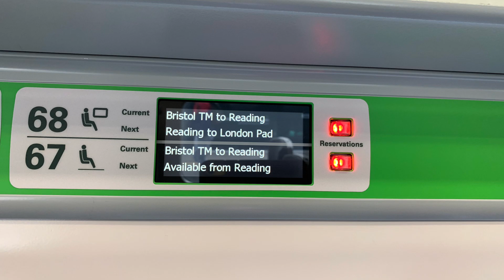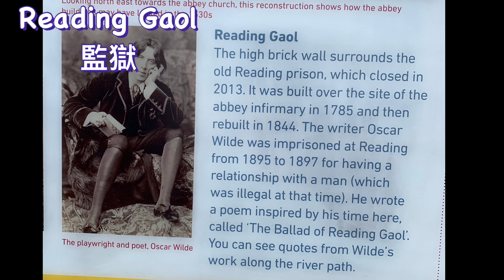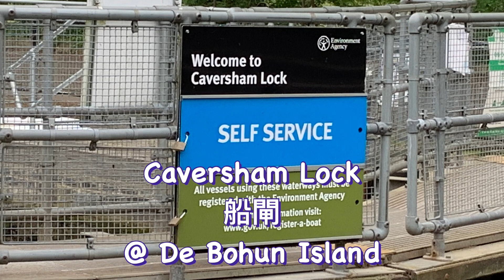[英國] 雷丁一天遊 2022-04-29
A day trip to Reading UK